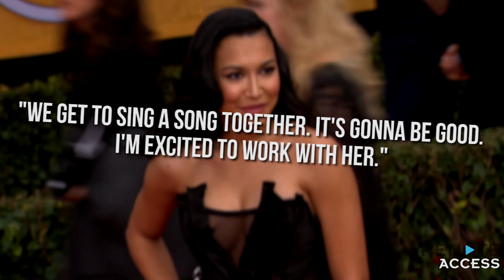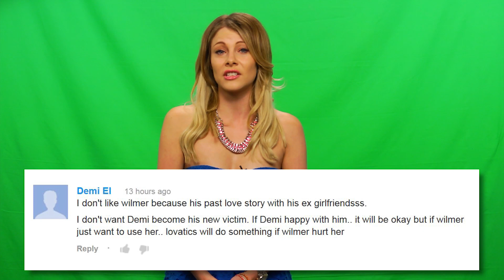Demi Lovato and Naya Rivera Lesbians on Glee: FIRST LOOK!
First look: Demi Lovato and Naya Rivera cozy up on Glee. Demi will play Dani, Santana's new love interest, during season 5!